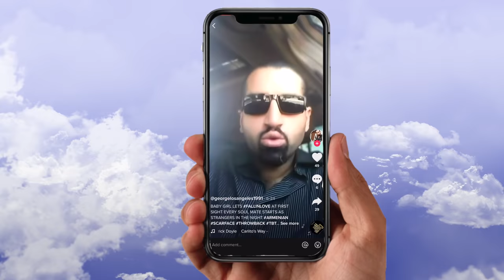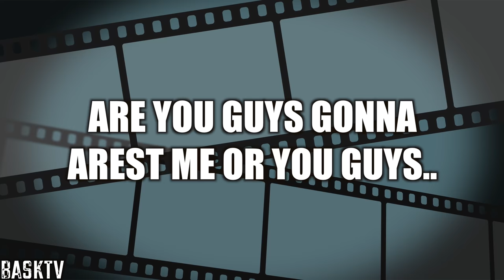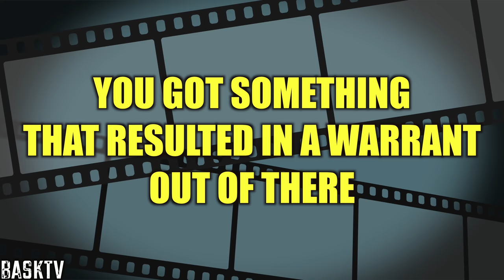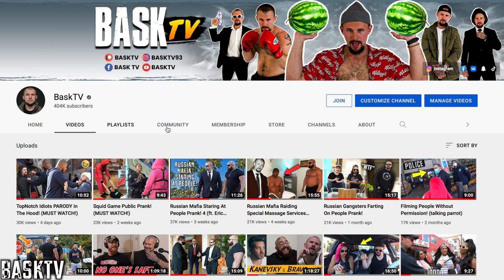GLENDALE GARY Picking Up Girls! (ARRESTED)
⚠️Glendale Gary is a character based on the real person from the city of Glendale, CA.

🎶Check Out This Talented Young Beatmaker/Producer SYMIX
Mostly, I'm using his beats in the video.